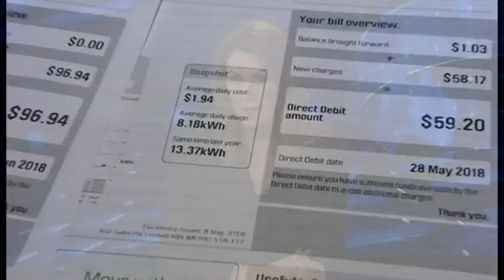PM ‘a hero’ if country's power and water are fixed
Sky News host Peta Credlin says Prime Minister Scott Morrison will ‘make himself a hero’ if he ‘gets the basics right’ of power and water.